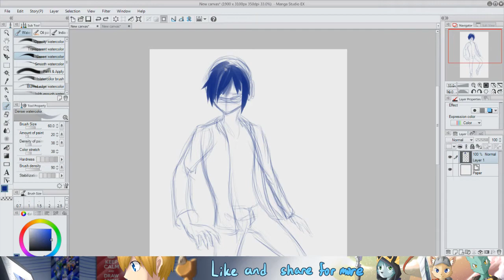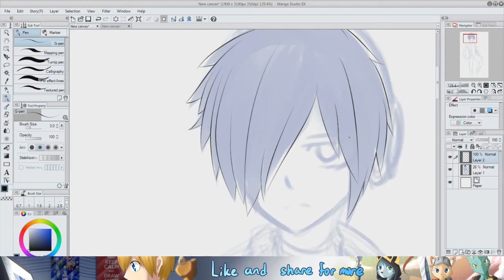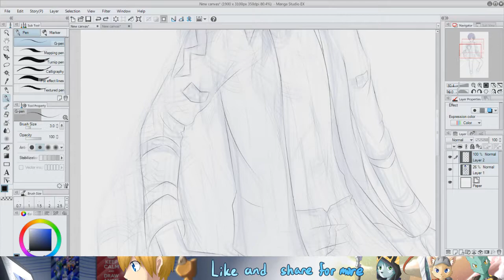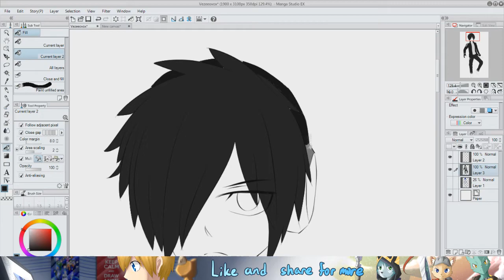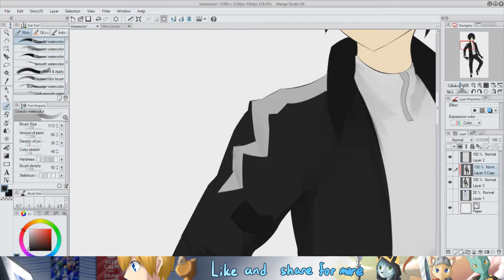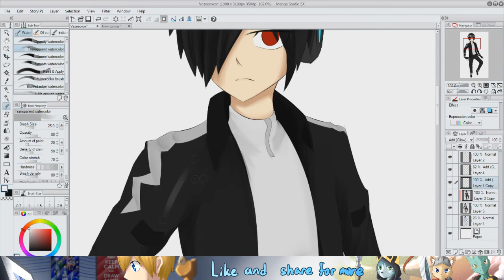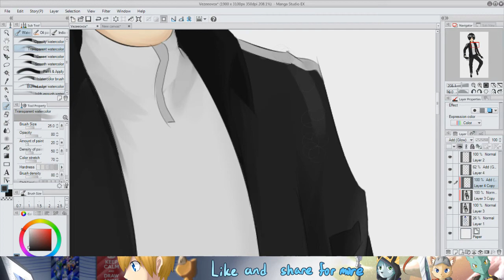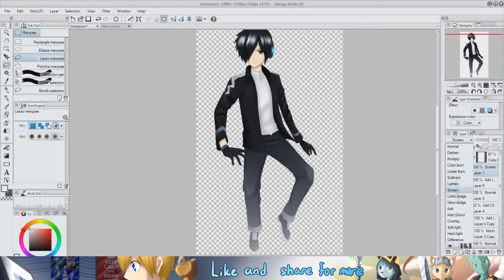Vezeeovox [Commission Speed Paint]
Anime Minecraft Speed Art
A commission on Deviantart
As you see the title, its for Vezeeovox.
Is a Minecraft skin (again) to anime.
I have change the format a bit, I've cut out a lot of part so the video
doesn't get 10+ minutes video.
Tell me if this ok.

Even tho I'm still busy with school and stuff.

The music is made with Music Shake.
Check the link below to "shake" your own music. :3

Manga Studio 5 (Draw)
After Effect CS6 (Intro)
Sony Vegas 12 (Edit)

p.s Oh yea, I changed the title from Speed art to speed paint. Why? Well...it make more sense I guess